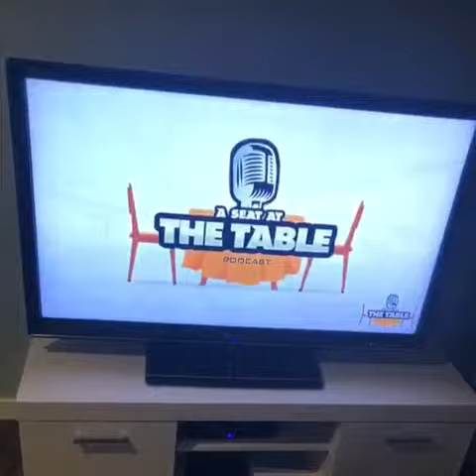A Seat At The Table Podcast Visuals!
A Seat At The Table Podcast is officially live on YouTube!

In this episode we discuss gun and knife crime in London. When will it stop? Potter Payper sentenced for drug dealing, Stormzy Vs The Press, Ramz Vs Clothing brands, Not3s - M3 Not You and Lady Leshurr - Black Panther song reviews and more...